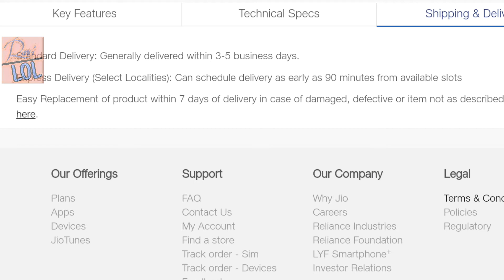Jio GST Offer - 1 Year Unlimited Calling & 4g Data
Reliance Jio introduced a GST compliance starter kit for retailers to implement the new taxation system in place from July 1. Called Jio-GST, the software is a mobile first-GST solution available for Rs. 1,999 only, which is aimed at helping small retailers across the country to have a smooth transition to GST. Along with the software subscribers will also get a JioFi device, 24 GB of data per year and unlimited voice along with other helpful tools, the company website said..

Live Or let live With ravi